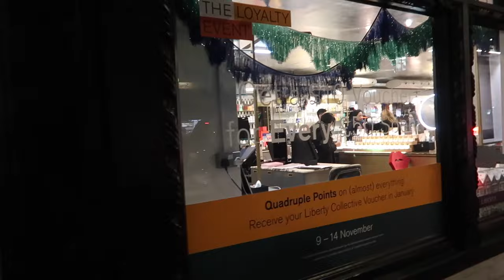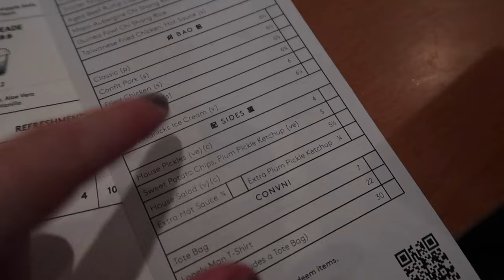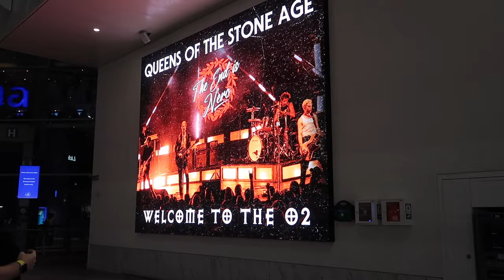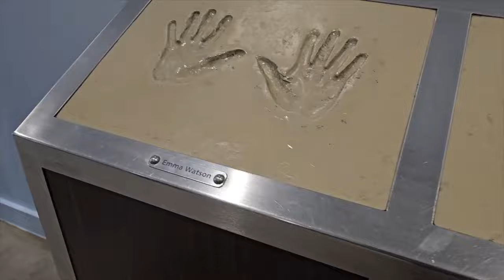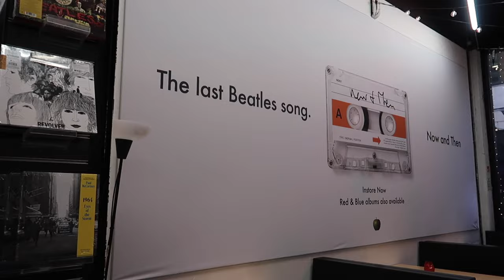LONDRES NO NATAL + HARRY POTTER STUDIOS 🇬🇧⚡️ I VLOG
Olá a todos! O vídeo de hoje é um Vlog da minha segunda viagem a Londres de 2023. Temos concerto, Harry Potter Studios e muita comida e natal. Espero que gostem!

Este vídeo tem uma colaboração com a WILD. As minhas opiniões são SEMPRE sinceras! Muito obrigada se escolheres apoiar o meu trabalho com o uso de códigos de desconto ou links!!